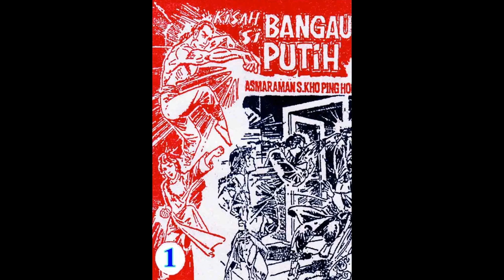Seri KISAH SI BANGAU PUTIH JILID 01